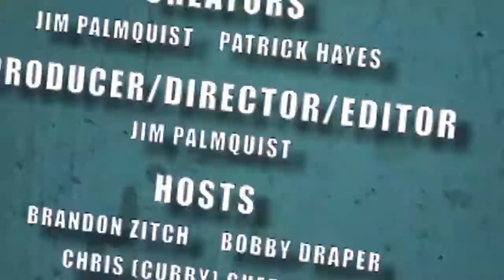Nerdlocker Comic Book Review - The Star Wars #5 of 8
- Cubby reviews the first issue of The Star Wars!

The Star Wars #5 of 8
Writer: Rinzler, J. W.
Artist: Mayhew, Mike
Cover Artist: Runge, Nick
On Sale Date: February 4, 2014
Publisher: Dark Horse Comics